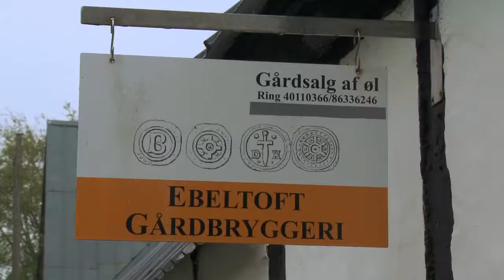Ebeltoft Gårdbryggeri - Nationalpark Mols Bjerge